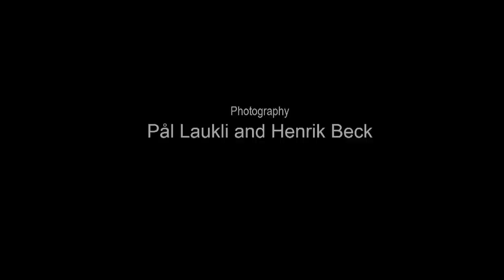Tone Damli - Winner of a Losing Game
Directed by Pål Laukli
Produced by Rolf Pedersen/Encore Film
Art Direction: Trude Mokkelbost
Styling: Hedda Skoug
Photography: Pål Laukli and Henrik Beck
Edit: Magnus Evensen/VideoWorkshop
Online: Terje Boye/VideoWorkshop
Makeup/Hair: AG Starheim/Gevir, Martine Gjelsvik/Gevir, Torunn Raunedokken/Auster
Production Assistant: Sofia Lis Sterner
Special Thanks: Storyline, Groovy Entertainment